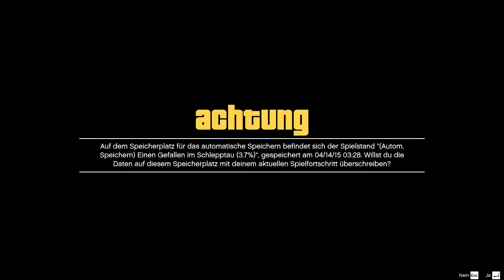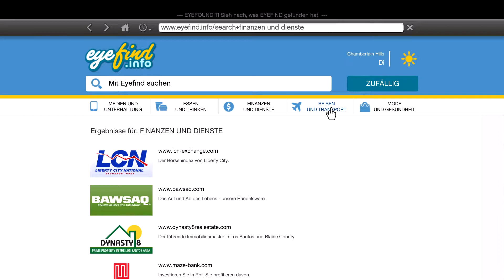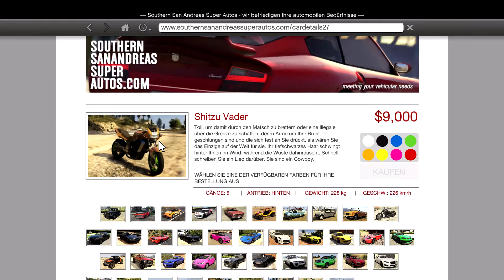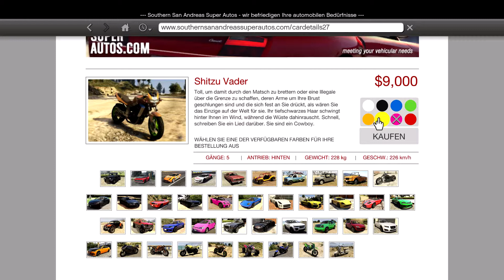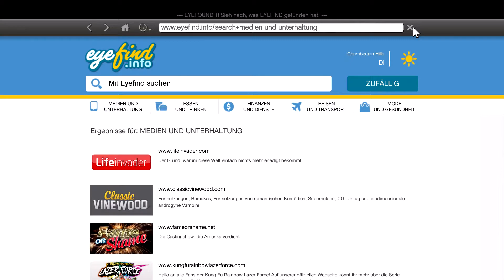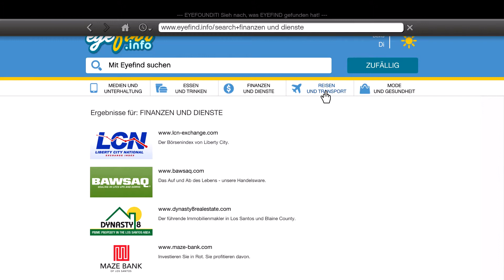GTA V E05 - The Internet is for P***! (PC + First Person Mode) [GTA 5 gameplay deutsch][HD]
Grand Theft Auto V in der First-Person Perspektive! Seit dabei wie Franklin, Michael und Trevor Autos schrotten, Eimerweise Kugeln in die Luft ballern und keinen Satz ohne ein Schimpfwort beenden!